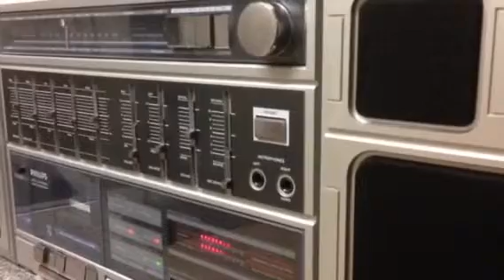My old boom box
I still have the old girl